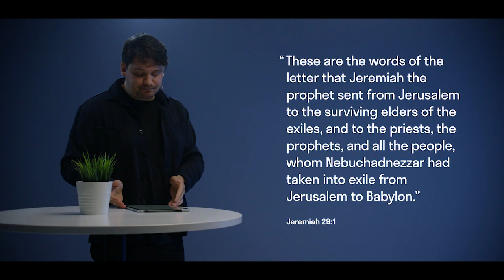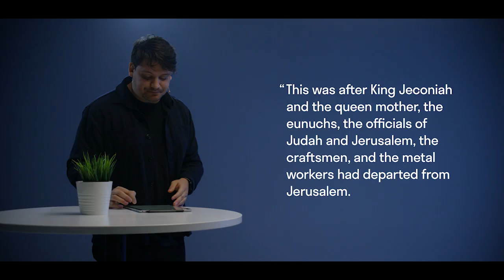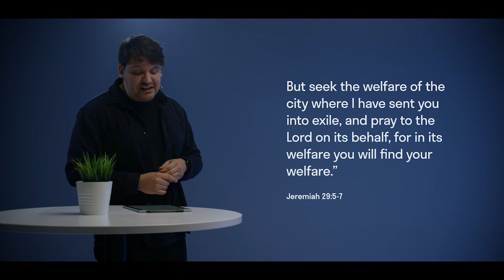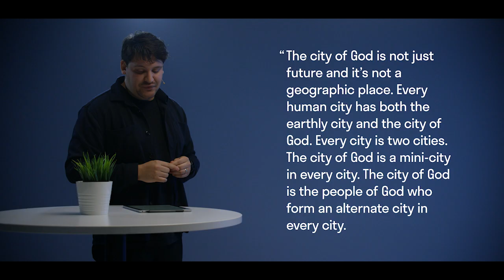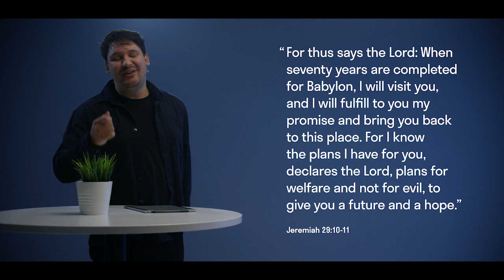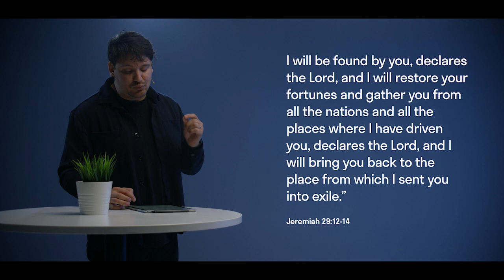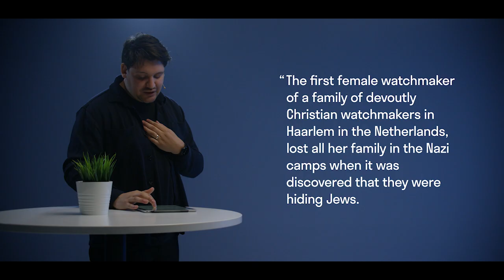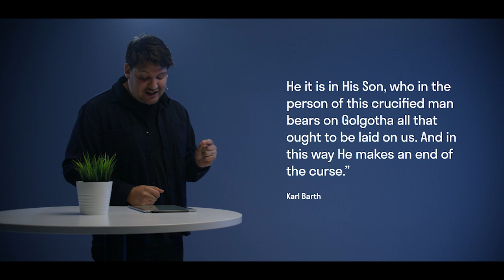Misquoted: Jeremiah 29:11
Series: Misquoted
Speaker: Michael Chinchilla